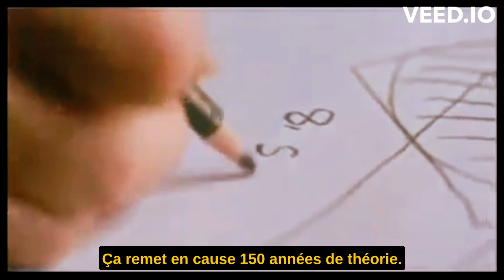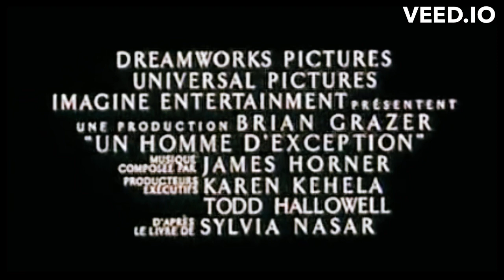Un homme d'exception ST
Un homme d'exception (A Beautiful Mind) est un film réalisé en 2001 par Ron Howard adapté du livre Un cerveau d'exception, la biographie de John Forbes Nash Jr. écrite par Sylvia Nasar, ancienne journaliste économique pour le New York Times, et parue en 1999.

John Forbes Nash, Jr., né le 13 juin 1928 à Bluefield (Virginie-Occidentale) et mort le 23 mai 2015 à Monroe Township (New Jersey), est un mathématicien et économiste américain. Il a travaillé sur la théorie des jeux, la géométrie différentielle et les équations aux dérivées partielles.

Russell Crowe est un acteur, réalisateur, producteur de cinéma et musicien néo-zélandais, né le 7 avril 1964 à Wellington.

Jennifer Connelly née le 12 décembre 1970 à Cairo (État de New York), est une actrice américaine.

Ron Howard est un réalisateur, acteur et producteur américain, né le 1ᵉʳ mars 1954 à Duncan, en Oklahoma. Comme acteur, il incarne Richie Cunningham, le héros de la série culte des années 1970 Happy Days.